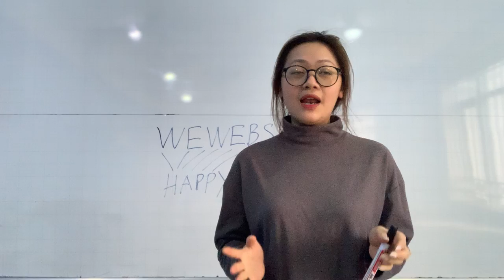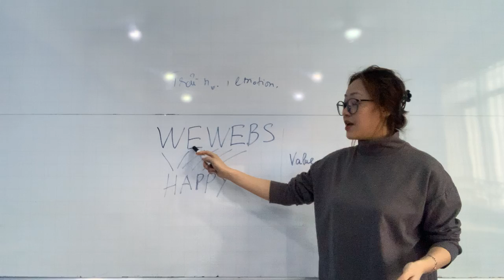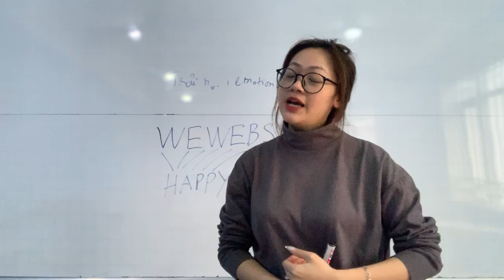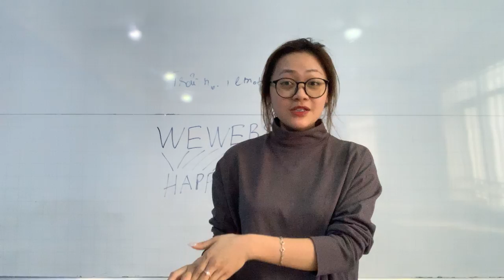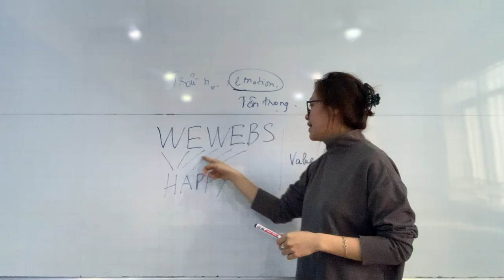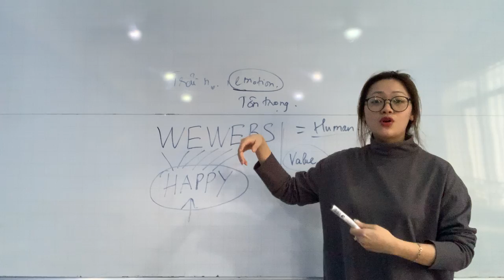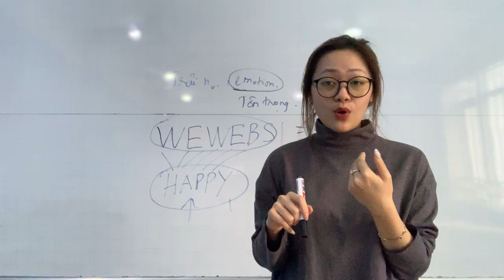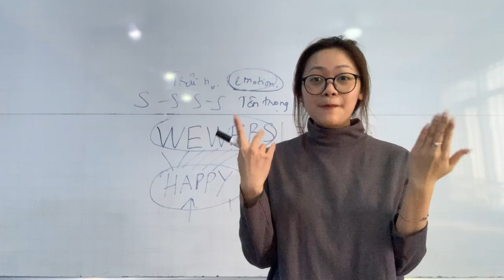Đại học edX | Khoá: 01 | Họ&Tên: Nguyễn Thị Mỹ | Môn: Hành vi người tiêu dùng | Bài tập số: 07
Họ tên Sinh viên: Nguyễn Thị Mỹ
Khoá: 01
MSSV: CUV019HP20
Ngành: Thương mại điện tử
Môn: Hành vi người tiêu dùng
Chủ đề của bài tập: Khai thác hành vi người tiêu dùng
Hoàn thành bài tập buổi: 07
Giảng viên hướng dẫn: Nguyễn Đình Hùng
Link bài viết luận:
Chủ đề bài tập trước: ...
Đại học edX - Làm trước học sau
70% Thực hành - 30% Lý thuyết